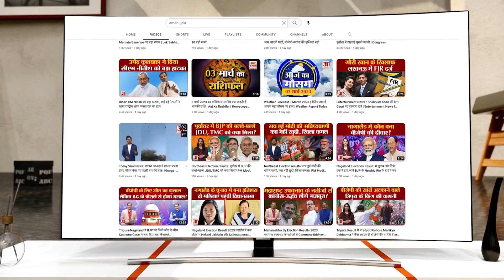Bollywood News: Malaika Arora की ब्रेकअप से लेकर Gadar 2 पर अपडेट तक, जाने Bollywood की 5 बड़ी खबरें